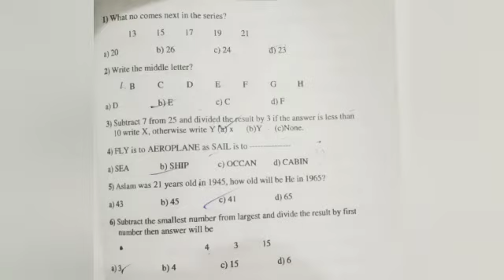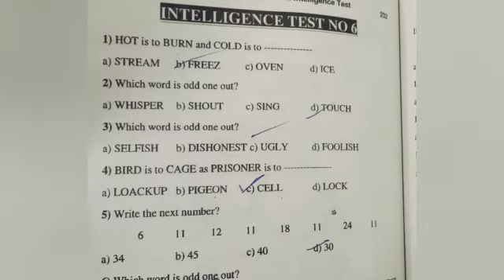PAF important intelligence questions\PAF Guidance